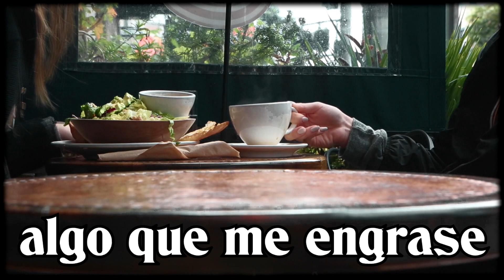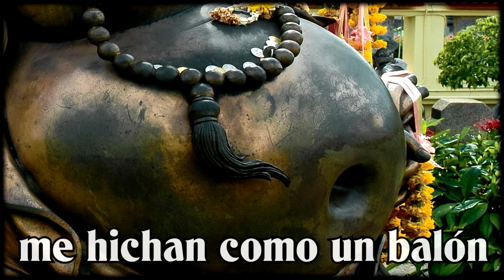Letransformers (karaoke) ★ Huevos con Aceite (parodia Twisted Sister)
Karaoke del tema "HUEVOS CON ACEITE" de LETRANSFORMERS, realizado por la Azzurro Video Factory. Letra paródica escrita por el equipo de FrikiMusicales del Azzurro.